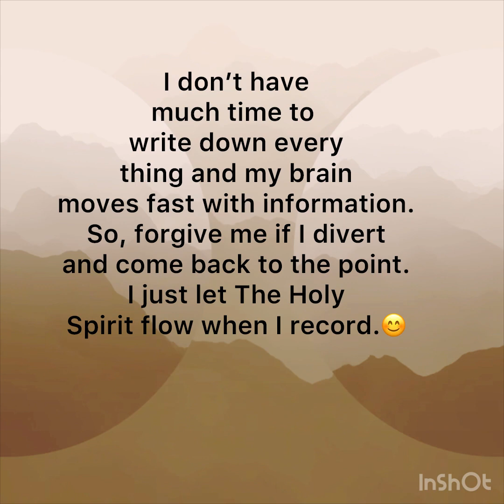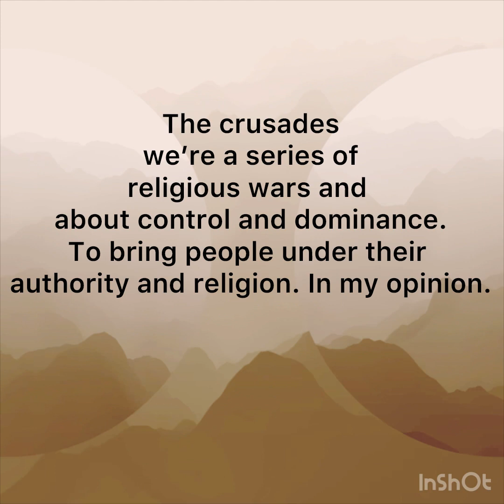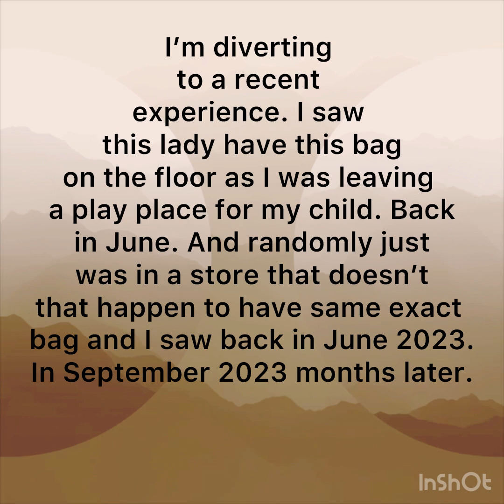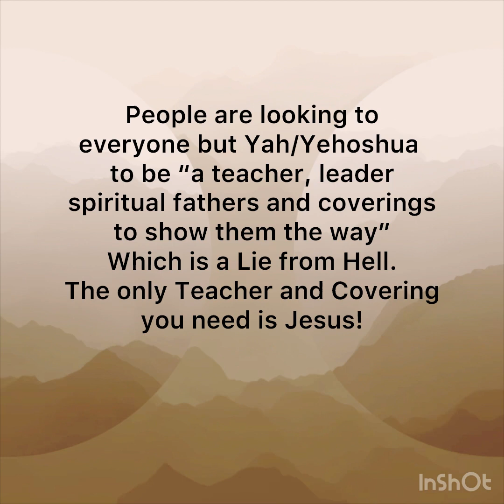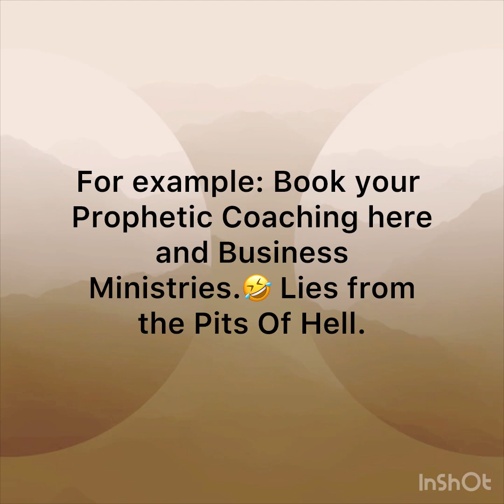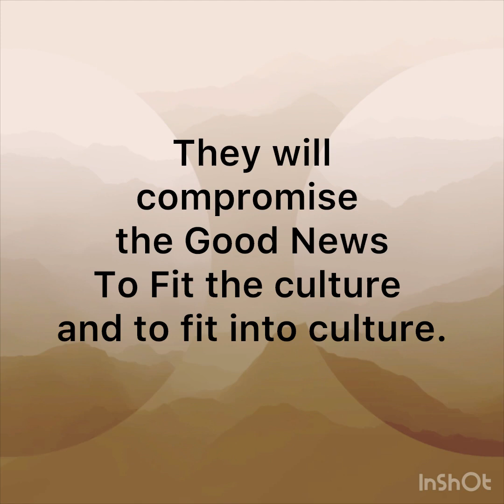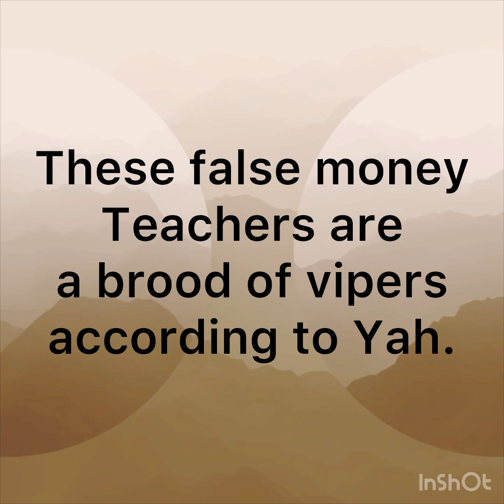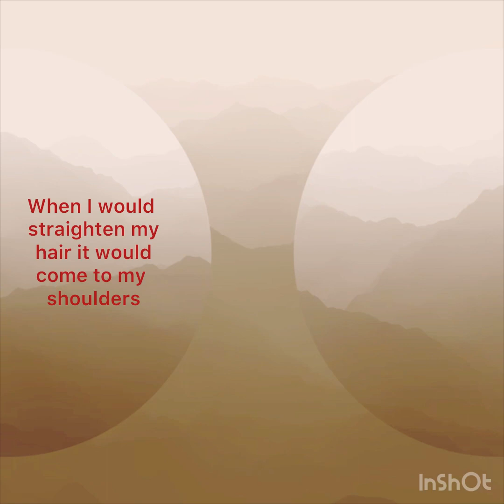Pharisees are hypocrites blinded by the veil of religion. They Reject “Jesus” the Living Word!!⚠️🔥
John 5:39-44
39 Search the scriptures; for in them ye think ye have eternal life: and they are they which testify of me.

40 And ye will not come to me, that ye might have life.

41 I receive not honour from men.

42 But I know you, that ye have not the love of God in you.

43 I am come in my Father's name, and ye receive me not: if another shall come in his own name, him ye will receive.

44 How can ye believe, which receive honour one of another, and seek not the honour that cometh from God only?

 I also added in some pictures (2) of me only to give you more of a picture of what I looked like before and when I was more into the world. You can see some of the pictures even from video covers only difference was my hair. I didn’t dress super provocatively but Yah still considered what I was wearing to be nakedness to Him. Makeup and Jewelry (I would only wear earrings) was about the Pride of Life and Pride in appearance. I posted these pictures for those who like to believe that I am a Pharisee or have a religious spirit. I thank Yah for saving me and teaching me His Ways by His leading into all truth. I pray many will have eyes to see. You have to die unto your old ways and old Wineskin so you can carry the new wine. Let The Words of The Holy Spirit lead you and encourage you into the truth.

Biblical reference Matthew 23 also read Ezekiel 11 with emphasis on versus 11:17-21